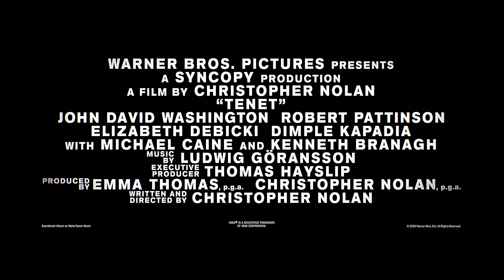TENET - Official New Trailer [2020] (4K ULTRA-HD) • Christopher Nolan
TENET - Official 𝐑𝐄𝐌𝐀𝐒𝐓𝐄𝐑𝐄𝐃 Trailer #2 [2020] (4K ULTRA-HD) 2160p - 𝐓𝐡𝐞 𝐁𝐞𝐬𝐭 𝐐𝐮𝐚𝐥𝐢𝐭𝐲 𝐘𝐨𝐮 𝐇𝐚𝐯𝐞 𝐄𝐯𝐞𝐫 𝐄𝐱𝐩𝐞𝐫𝐢𝐞𝐧𝐜𝐞 𝐎𝐧 𝐘𝐨𝐮𝐓𝐮𝐛𝐞. 𝐇.𝟐𝟔𝟓 (𝐇𝐄𝐕𝐂)

The international cast of “Tenet” also includes Robert Pattinson, Elizabeth Debicki, Dimple Kapadia, Aaron Taylor-Johnson, Clémence Poésy, with Michael Caine and Kenneth Branagh.
Nolan wrote and directed the film, utilizing a mixture of IMAX® and 70mm film to bring the story to the screen.  “Tenet” is produced by Emma Thomas and Nolan.  Thomas Hayslip served as executive producer.

Nolan’s behind-the-scenes creative team included director of photography Hoyte van Hoytema, production designer Nathan Crowley, editor Jennifer Lame, costume designer Jeffrey Kurland, visual effects supervisor Andrew Jackson, and special effects supervisor Scott Fisher.  The score is composed by Ludwig Göransson.

Warner Bros. Pictures presents a Syncopy Production, a Film by Christopher Nolan, “Tenet.”  Warner Bros. Pictures is distributing “Tenet” worldwide and has slated the film for a July 17, 2020 release.

𝟒𝐊 𝐔𝐋𝐓𝐑𝐀-𝐇𝐃 𝟐𝟏𝟔𝟎𝐩 (𝟑𝟖𝟒𝟎𝐱𝟐𝟏𝟔𝟎). 𝐇.𝟐𝟔𝟓 (𝐇𝐄𝐕𝐂)

Amir ǅemailji